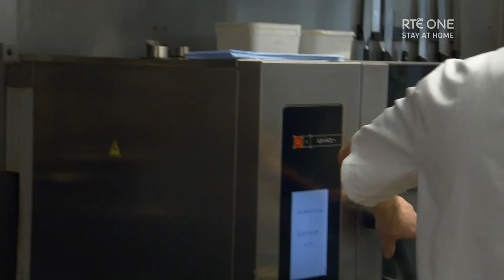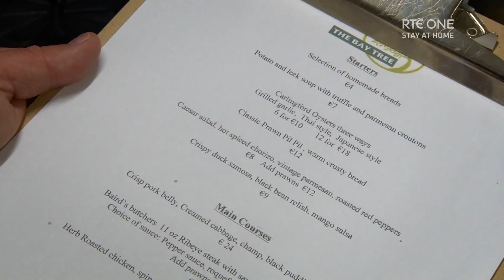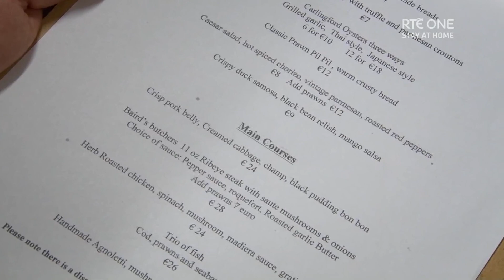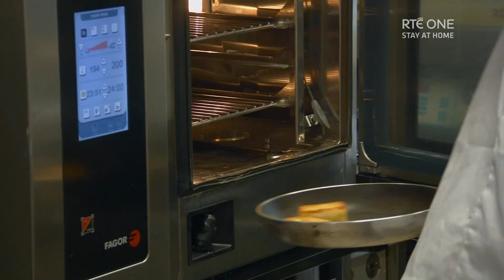Nevin Maguire meets Conor Woods at the Bay Tree Restaurant in Carlingford